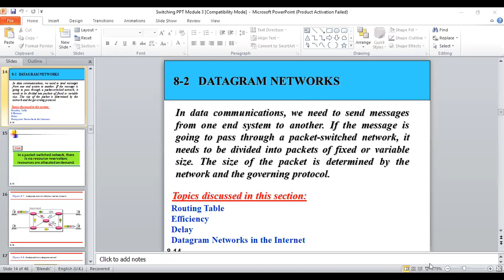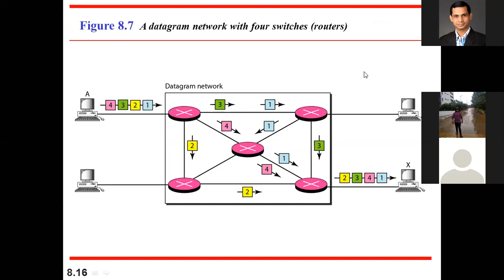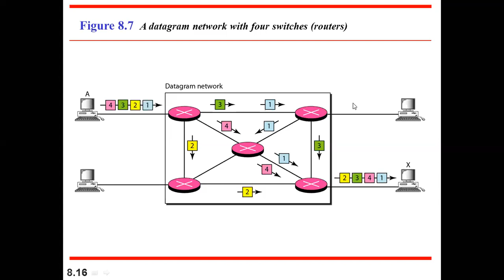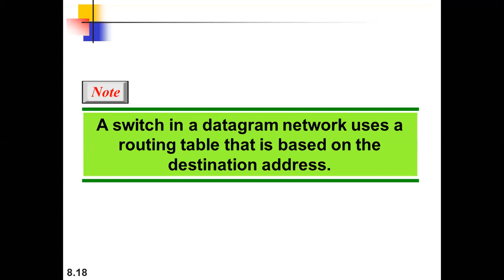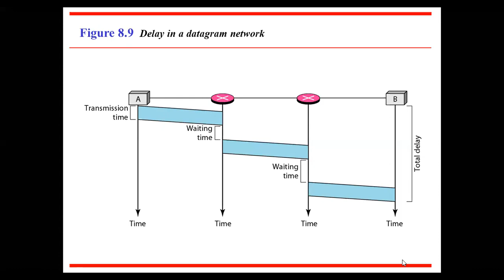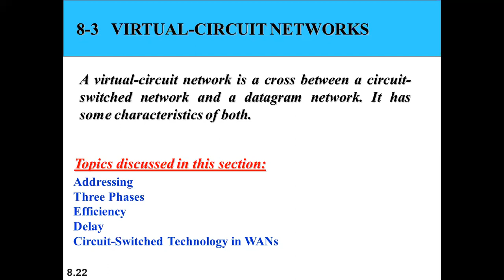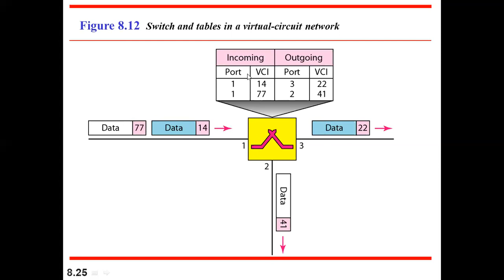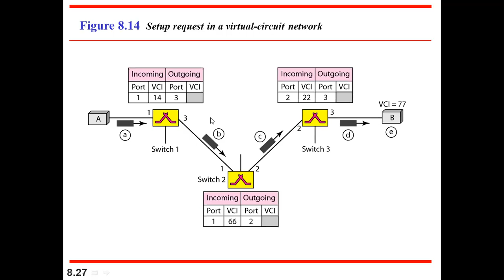Datagram, Virtual Circiut Networks, Error Detection